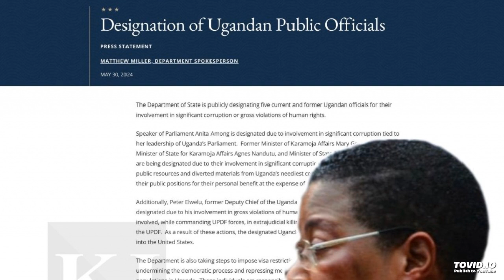US Sanctions Anita Among + Others (Full Statement)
PRESS STATEMENT

MATTHEW MILLER, DEPARTMENT SPOKESPERSON

The Department of State is publicly designating five current and former Ugandan officials for their involvement in significant corruption or gross violations of human rights.

Speaker of Parliament Anita Among is designated due to involvement in significant corruption tied to her leadership of Uganda’s Parliament.  Former Minister of Karamoja Affairs Mary Goretti Kitutu, former Minister of State for Karamoja Affairs Agnes Nandutu, and Minister of State for Finance Amos Lugolobi are being designated due to their involvement in significant corruption related to conduct that misused public resources and diverted materials from Uganda’s neediest communities.  All four officials abused their public positions for their personal benefit at the expense of Ugandans.

Additionally, Peter Elwelu, former Deputy Chief of the Ugandan Peoples’ Defence Forces (UPDF), is designated due to his involvement in gross violations of human rights.  Specifically, Peter Elwelu was involved, while commanding UPDF forces, in extrajudicial killings that were committed by members of the UPDF.  As a result of these actions, the designated Ugandan officials are generally ineligible for entry into the United States.

The Department is also taking steps to impose visa restrictions on multiple other Ugandan officials for undermining the democratic process and repressing members of marginalized or vulnerable populations in Uganda.  These individuals are responsible for, or complicit in, the repression of Ugandan members of political opposition groups, civil society organizers, and vulnerable communities in Uganda.

The United States stands with Ugandans advocating for democratic principles, a government that delivers for all its citizens, and accountability for actions committed by those who abuse their position through corruption and gross violations of human rights.  Impunity allows corrupt officials to stay in power, slows the pace of development, facilitates crime, and causes unequal distribution of resources, which can affect underrepresented and underserved populations disproportionally.  Today’s actions reaffirm the U.S. commitment to support transparency in Uganda’s democratic processes, counter corruption globally, and address the broader culture of impunity that prevents all Ugandans from enjoying their human rights and fundamental freedoms.

These public designations are made under Section 7031(c) of the Department of State, Foreign Operations, and Related Programs Appropriations Act, 2024 (Div. F, P.L. 118-47).  The Department is also designating Among’s spouse, Moses Magogo Hassim; Kitutu’s spouse, Michael George Kitutu; and Lugolobi’s spouse, Evelyne Nakimera; they also are generally ineligible for entry into the United States.  The additional steps to impose visa restrictions on multiple other Ugandan individuals are being taken under Section 212(a)(3)(C) of the Immigration and Nationality Act under the policy Secretary Blinken expanded in December 2023.

Bureau of African Affairs
Bureau of Democracy, Human Rights, and Labor
Human Rights
Office of the Spokesperson
Uganda
White House
USA.gov
Office of the Inspector General